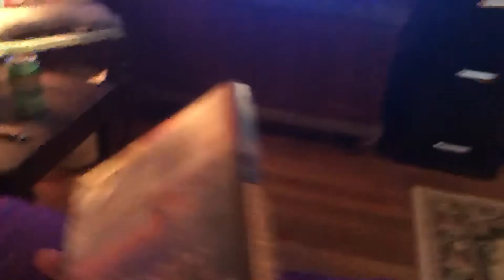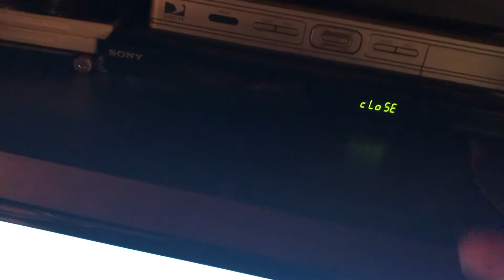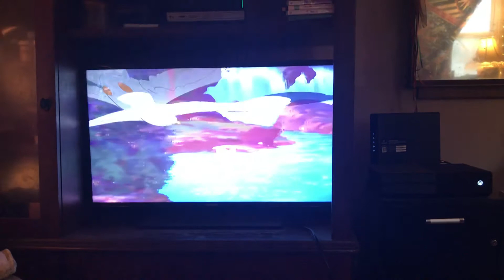Perry Watches The Thx Logo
I’m so glad you Perry